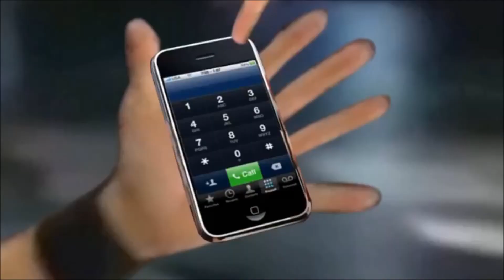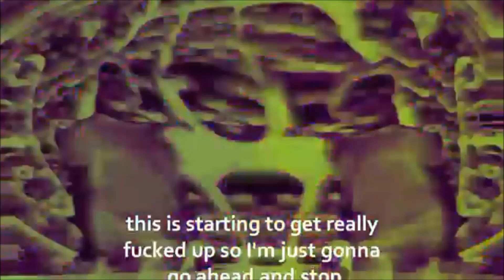YTP: Dane to the Past - Danfango 700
I scoured long and wide for this uploaded somewhere ever since Danfango nuked all his videos (he went to become some hippie artist over on DeviantArt). Once I found it, I figured I'd reupload it for anyone who decided to look for it for whatever reason, since it was one of those YTPs that really stood out to me back in the day.